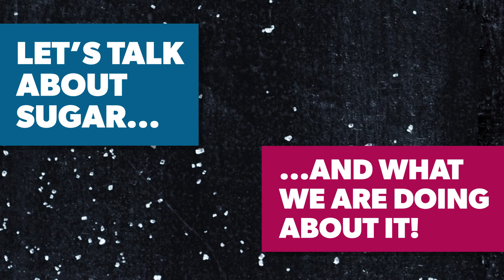Let's talk about sugar...and what we are doing about it!